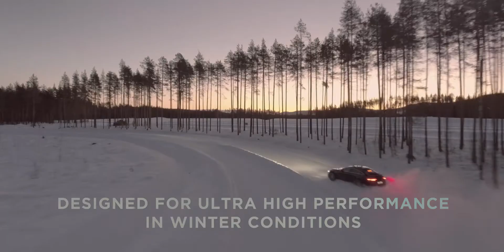Pirelli Pzero Winter